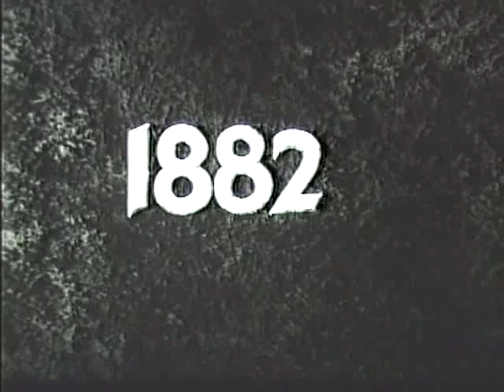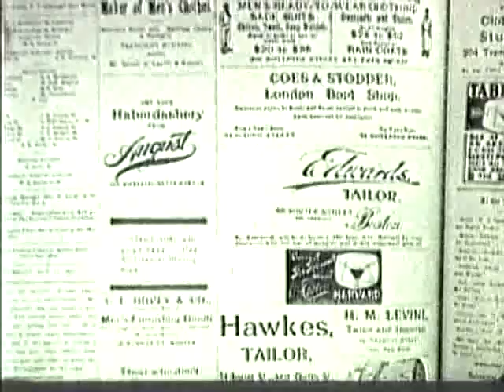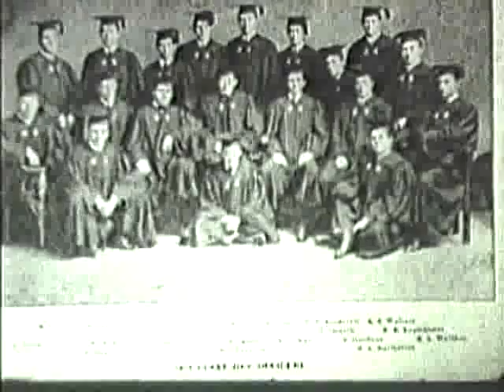The Fighting President Part 1 continued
Narration by Edwin C. Hill with music underneath.
Continuation of film showing events leading to FDR's election.
Post war era: men in employment lines, bread lines
prohibition agents destroying barrels of beer
Communists demonstrating at New York City Hall
Early views of Roosevelt family; Sara D. Roosevelt as a young
woman; childhood pictures of FDR.
1900: Harvard when FDR attended, graduation picture
1905: Columbia Law School
1912: Picture of Wilson campaigning; FDR lends support
1913: Taft and Wilson on White House steps
1914: German troops in Belgium; preparedness parades in US
FDR201-30-5

Part Two:
1932: Campaigning for Presidency: Seattle - whistle stop;
Chicago - shown at banquet with Mayor Cermak,
throwing out ball at base ball game; Atlanta -
addressing crowd (s o f 30sec.), view of FDR on
porch at Warm Springs, GA. Election Day: Mr. and
Mrs. Al Smith entering polls. (Smith speaks in NJ
- 10secs s o f); election celebration - New York
City.  Ends with FDR and Bluegrass Band.
Archival footage from the FDR Presidential Library